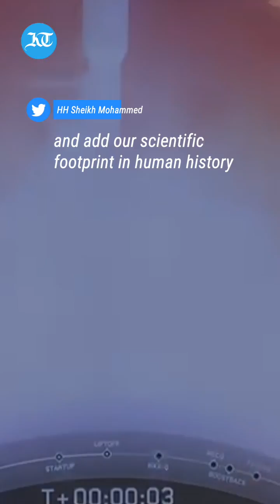The UAE Makes History with First Lunar Mission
The UAE makes history with today's lunar mission, as the Rashid Rover launches into space for a lunar landing. Journalists, media members and top officials arrived into the Mohammed bin Rashid Space Center (MBRSC) in Al Khawaneej. If successful, the UAE will become the first Arab country and the fourth country in the world to land on the lunar surface after the United States, Soviet Union, and China.The rover will travel 385,000km to reach the moon. Once the payload is in orbit, the lander separates and the final parts of the rocket are discarded.